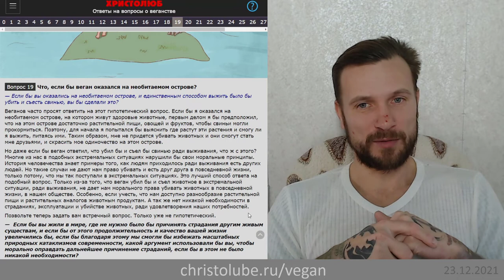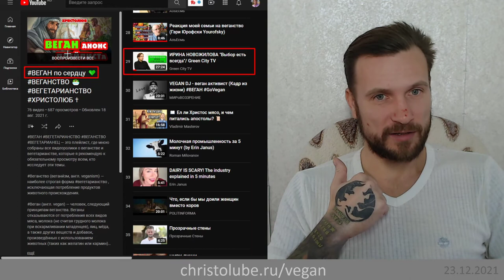не ВЕГАН 💚 потому что на необитаемом людьми острове не выжить без мяса (23.12.21) ХРИСТОЛЮБ ✝️